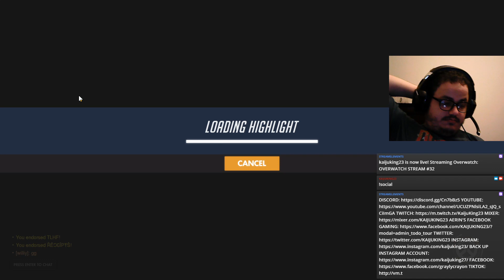OVERWATCH STREAM #32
Overwatch is a multiplayer team-based first-person shooter developed and published by Blizzard Entertainment. It was released on May 24, 2016, for Windows, Xbox One, and Playstation 4, and on October 15, 2019 for the Nintendo Switch.

The game is available for both physical and digital purchase. There are two special editions, Origins Edition and Collector's Edition.

As of May 2018, the game has had 40 million registered players.